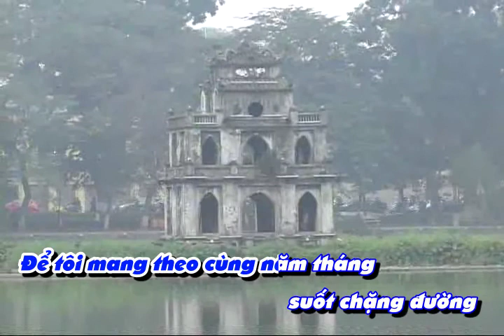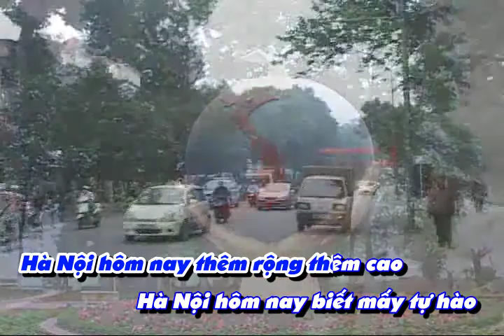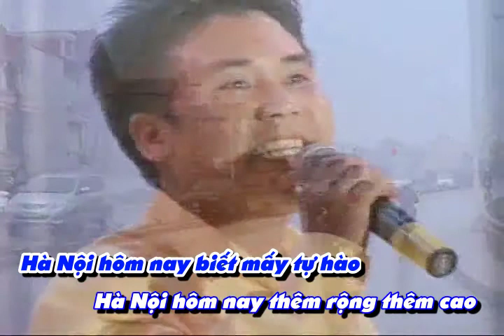KARAOKE - HÀ NỘI CỦA TÔI ƠI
Sáng tác của nhạc sĩ Quang Vượng